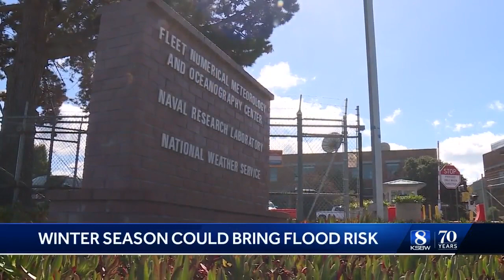Salinas River is 'not ready' for possible upcoming rain: Ag leaders fear repeat of floods